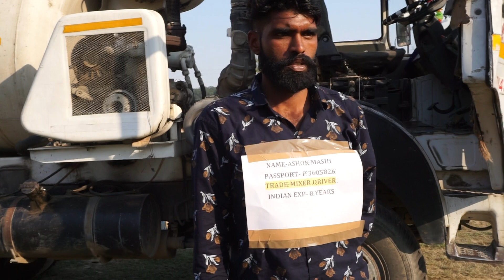8 November 2021